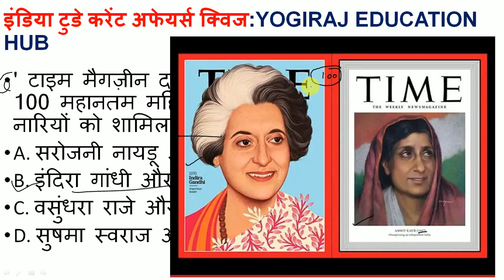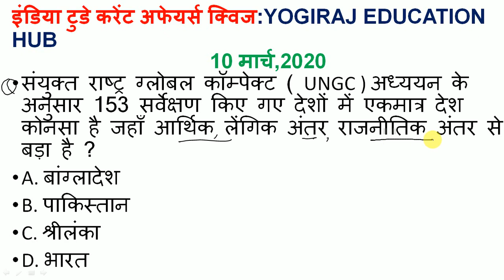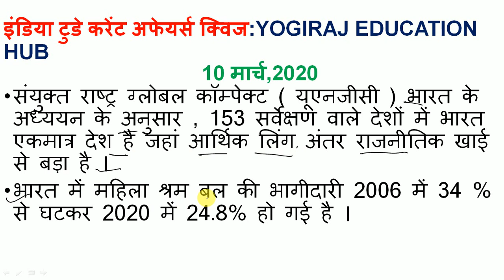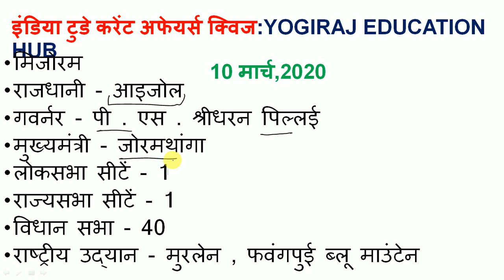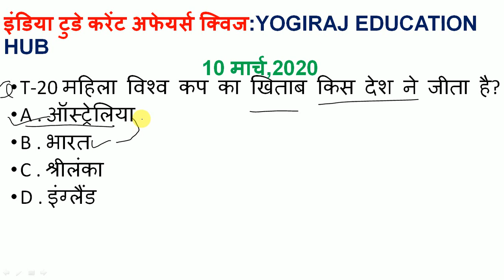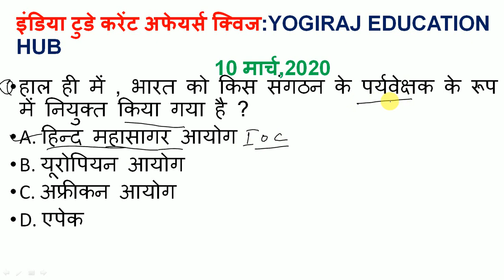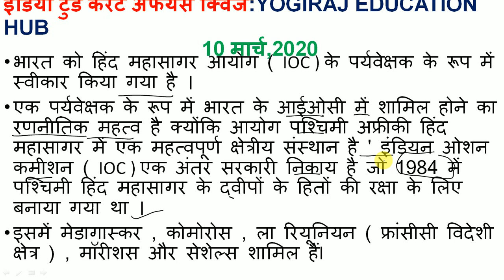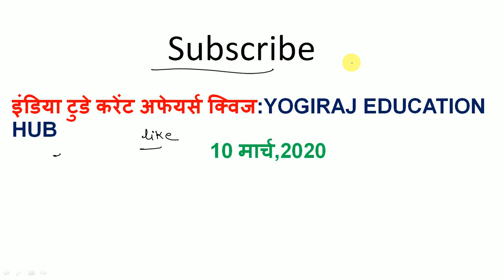Daily current affairs most important questions for all exams || Airforce , ssc chsl , cgl , railway